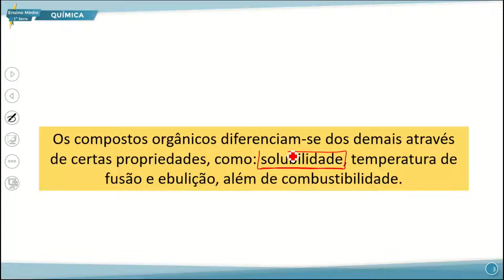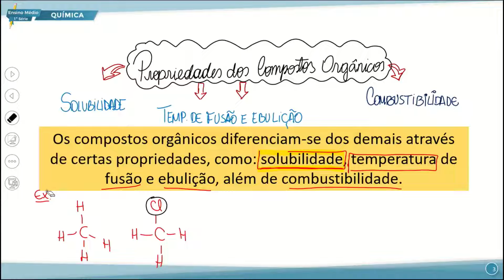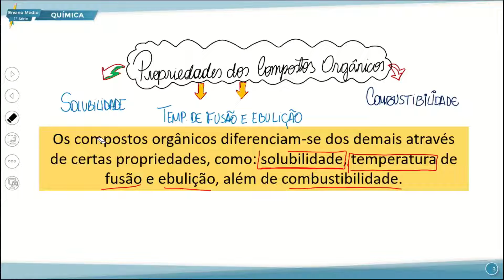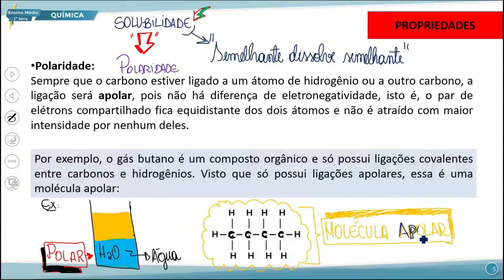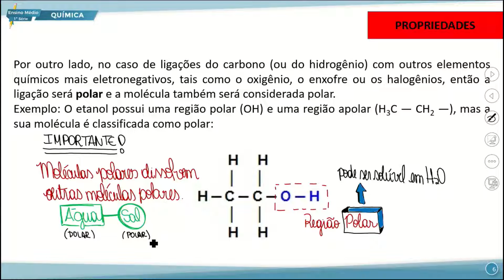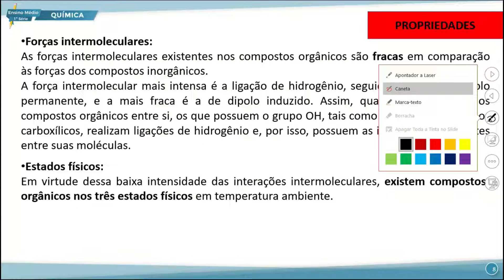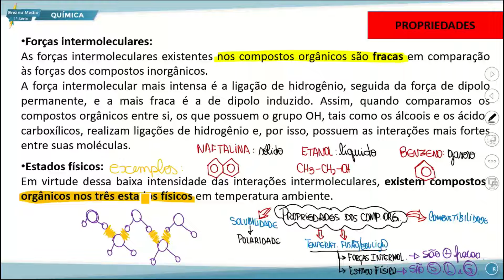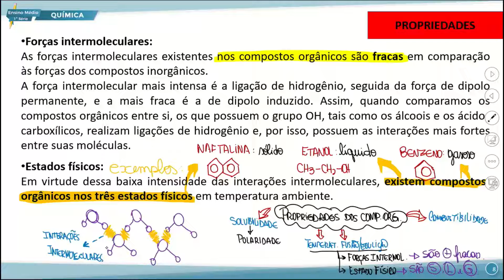E. MÉDIO 1 MANHÃ QUÍMICA 25 08 2022 PROPRIEDADES DOS COMPOSTOS ORGÂNICOS P1